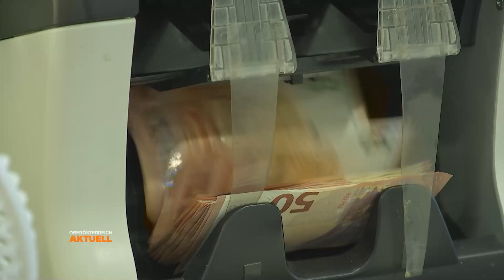Budgetlandtag startet: Opposition verweigert Zustimmung